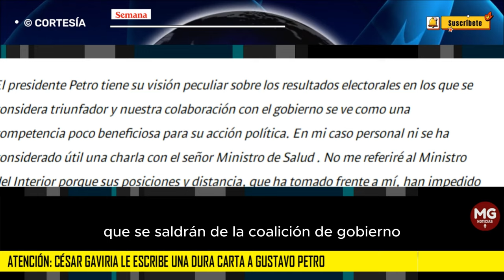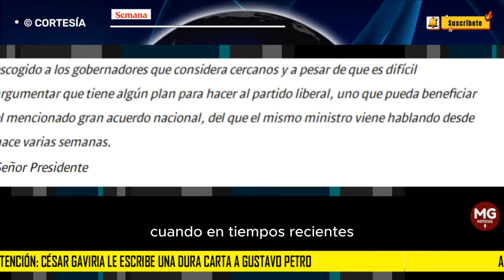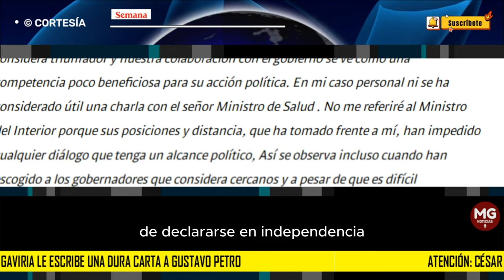ÚLTIMA HORA ⚠️ CÉSAR GAVIRIA ADVIERTE A PETRO EN DURA CARTA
Atención: César Gaviria le escribe una dura carta a Gustavo Petro para advertir que se saldrán de la coalición de gobierno. Este es el duro documento
“Creo que será poco menos que imposible explicar que el Partido Liberal sea aún de la coalición de gobierno. Creo que es el momento de dejar claro que nos vamos a mover a una posición de independencia”, sostiene el exmandatario.
SEMANA